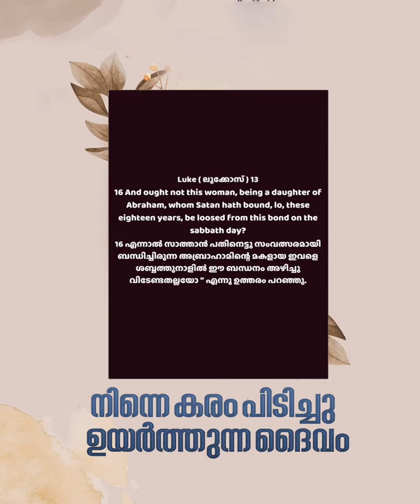നിന്റെ കരം പിടിച്ചു ഉയർത്തുന്ന ഒരു യേശു ഉണ്ട് ❤️❤️